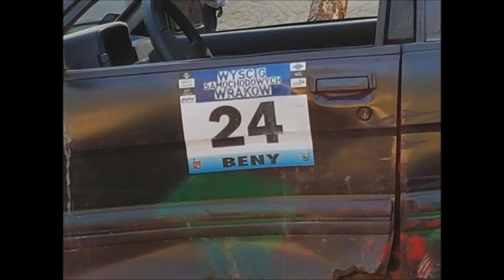Spotkanie terenowe Złotów -2016